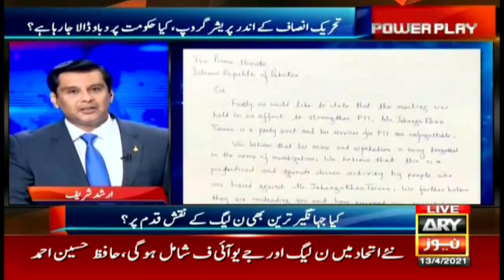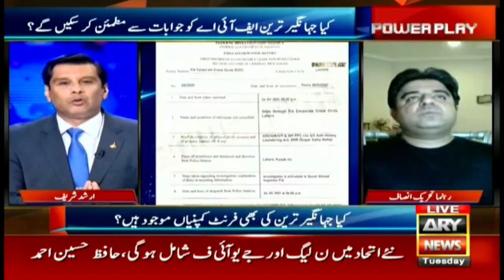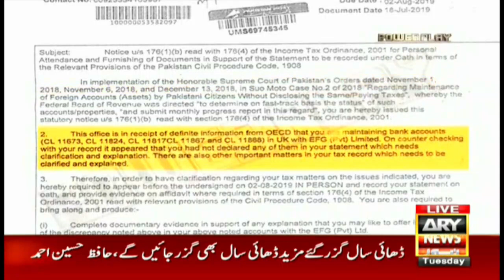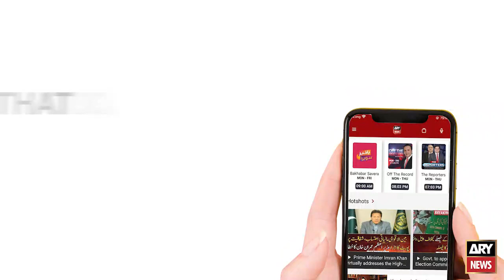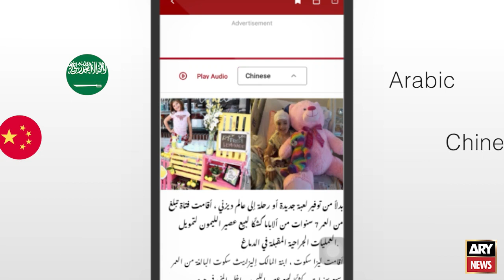Is the govt being pressured by forming a pressure group in PTI?